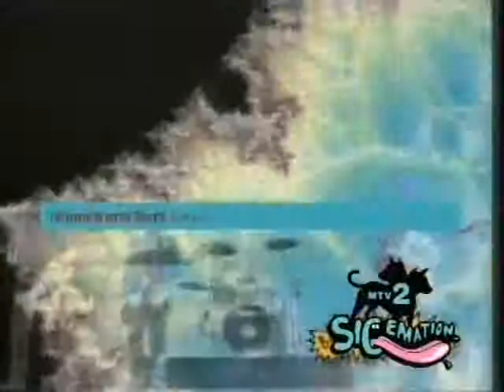Beavis and butthead